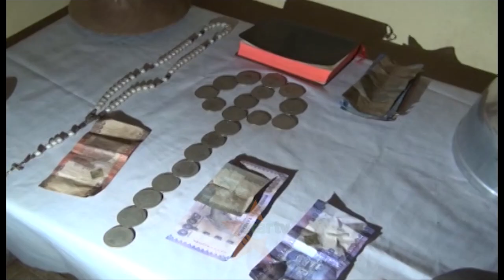KANISA LA AJABU:Waumini waombewa kwa kuchapwa Viboko